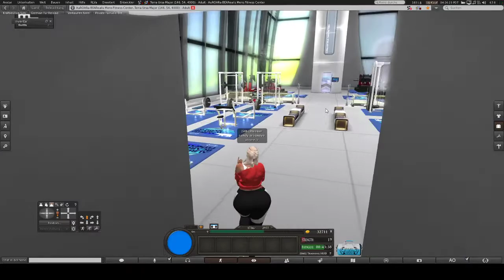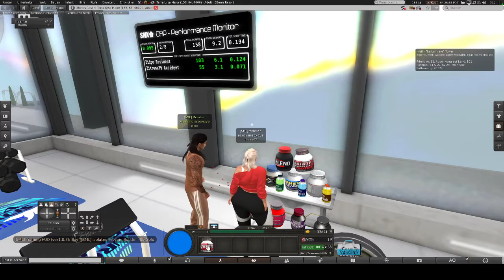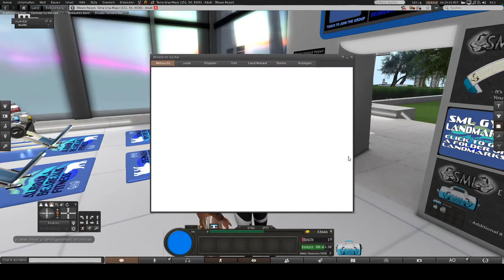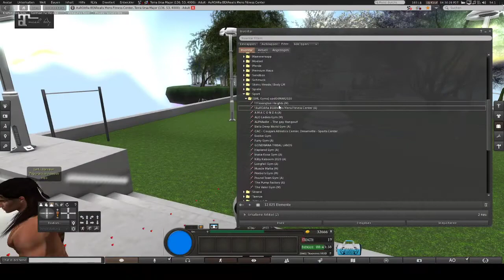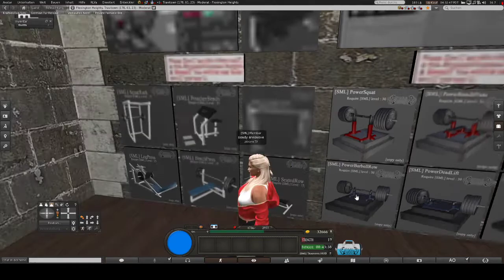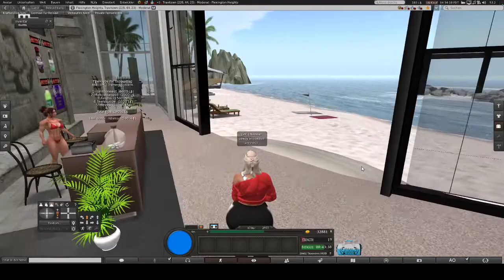Sport SML (1) Bodybuilding Sport machen in einen Club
Heute möchte ich euch mal mit meinem Mann Ziiporino вreαɴαve (ziipo) (SL Name), etwas Spot zeigen. Viel spaß dabei

Bei Interesse, bitte mich in Sl. Anschreiben wegen Landmarken sind so viele.

Hier Link ziipo.